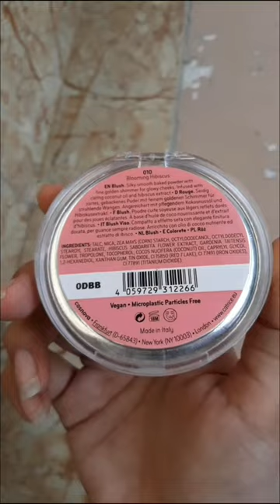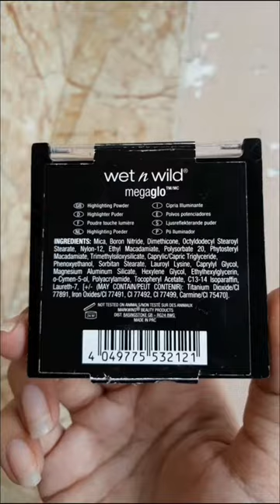CATRICE MAKEUP REVOLUTION WET N WILD HIGHLIGHTERS SIDE BY SIDE COMPARISON.